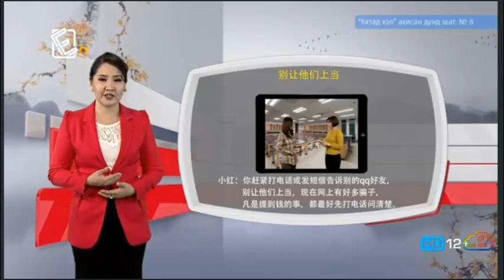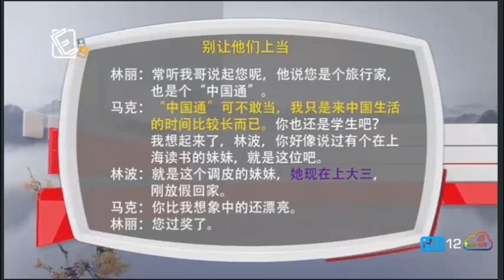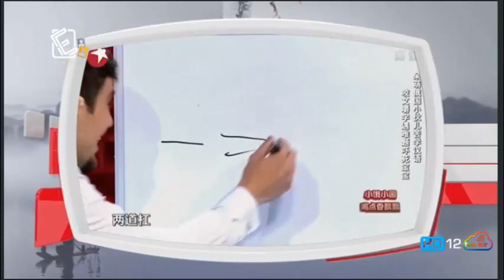Хятад хэл - Ахисан дунд шат №8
Боловсрол телевиз болон Күнз боловсролын төвөөс хамтран гаргаж буй Хятад хэлний ахисан дунд шатны хичээл.